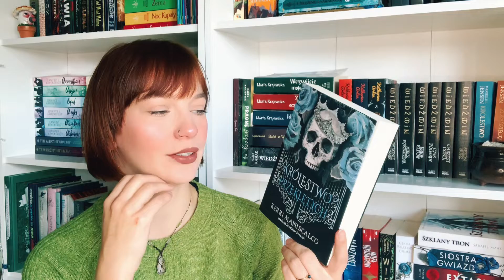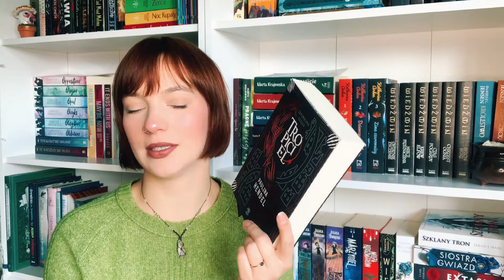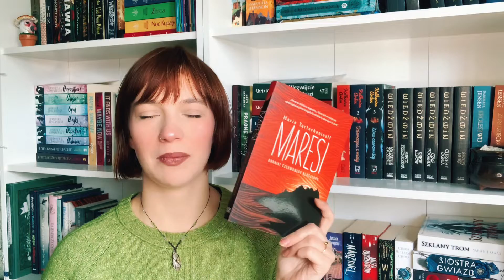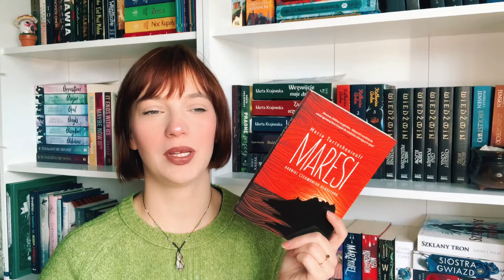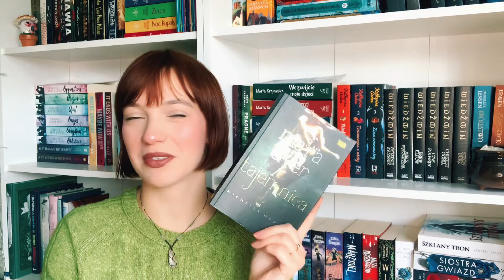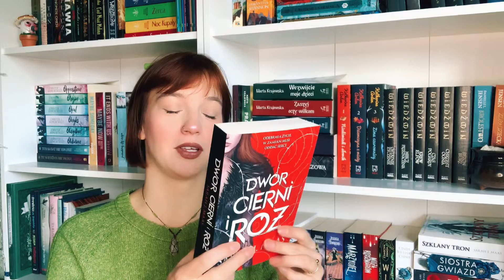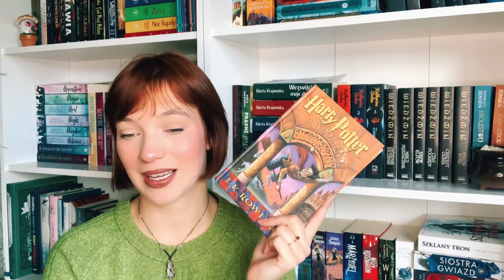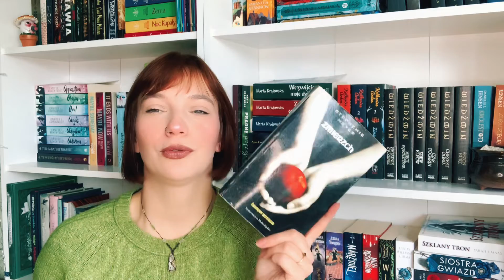TBR na Jesienny weekend z czytaniem 🍁